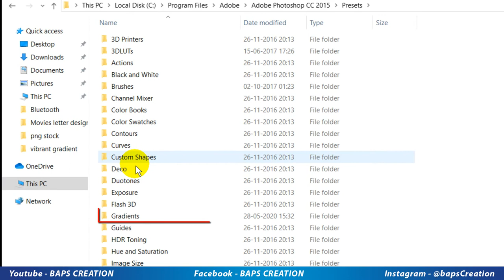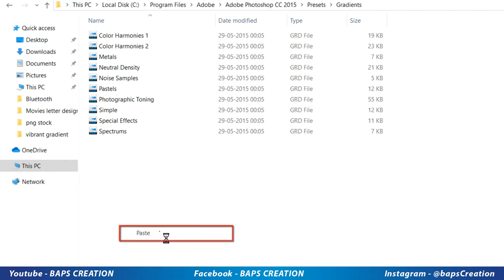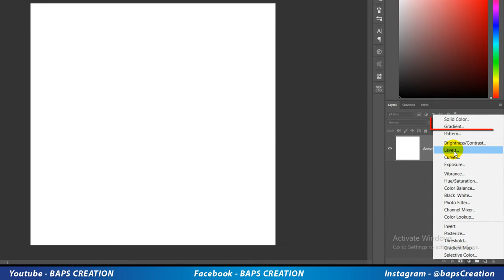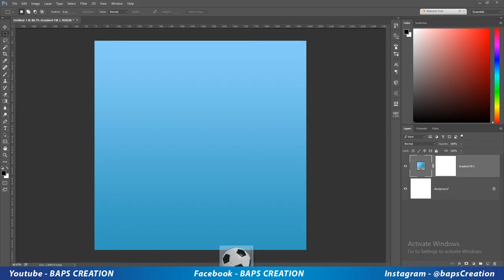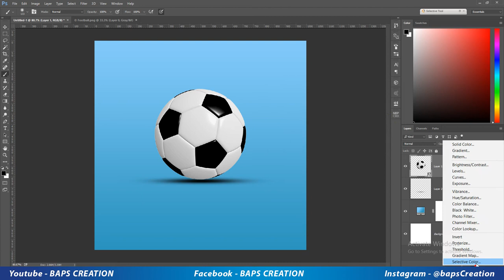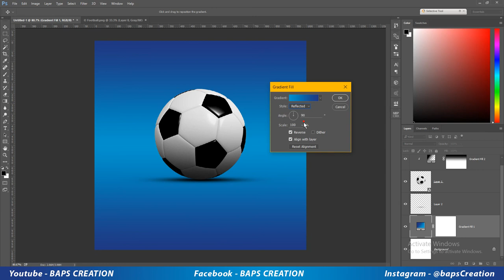30 FREE Vibrant Gradient Pack | Download | Photoshop 7.0, Cs2, Cs3, Cs6, Cc | Baps Creation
In this Video I will give you my top 30 Vibrant Gradient pack. Which is required to every Graphic Designer. Simple download the pack under link below and follow the Tutorial video.